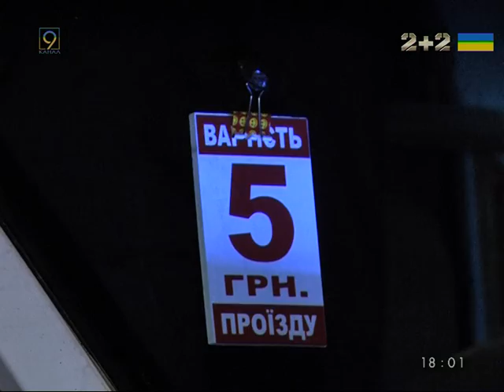Маршрутки в Днепре: насколько они нам дороги?